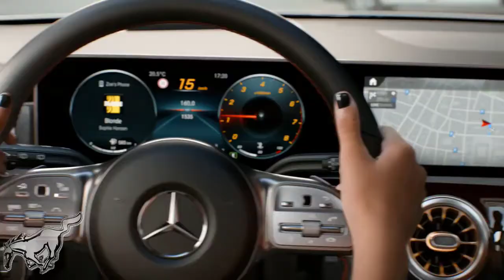2018: Mercedes-Benz A-Class(Third Generation) Nicki Minaj // Official Commercial™ // Review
2018: Mercedes-Benz A-Class// Nicki Minaj // Official Commercial™ // Review
SPeedIo

The production version of the third generation of A-Class vehicles was based on the 2011 Concept A-Class, and was unveiled at the 2012 Geneva Motor Show,[36] It has an entirely different design, and larger than the previous two generations of the A-Class, with a total length of 4,292 mm (169.0 in), making it a fully-fledged small family car for the first time.

The vehicles were available in some markets from September 2012. Japan models went on sale in January 2013.

The third generation A-Class is designed to be a direct competitor to the BMW 1 Series and Audi A3. It is intended to be more dynamic than its predecessor and is focused on younger owners

The A 45 AMG is a performance version of the A-Class, fitted with a 2.0-litre four-cylinder turbo engine rated 360 PS (265 kW; 355 hp)@6000rpm and 450 N⋅m (332 lbf⋅ft)@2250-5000rpm, AMG Speedshift DCT 7-speed sports transmission with Momentary M mode, 4MATIC all-wheel drive, 3-stage ESP with ESP Curve Dynamic Assist and "ESP Sport Handling" mode, AMG sports suspension with independently developed front and rear axles, high-performance braking system with 350 x 32 millimetres front brake discs and 330 x 22 millimetres rear brake discs, and is identifiable by the "twin blade" radiator grille, AMG light-alloy wheels in twin-spoke design and two square chrome-plated tailpipes.

The vehicle was originally announced to be unveiled in first quarter of 2013,[39] and was later unveiled in Geneva Motor Show. Sales release date was set to 8 April 2013, with Germany market launch beginning in June 2013

The BMW M8 GTE is an endurance grand tourer (GT) car constructed by the German automobile manufacturer BMW. It was developed in late 2016 and will make its competitive début in IMSA WeatherTech SportsCar Championship and FIA WEC from 2018 season respectively and thus marking BMW Motorsport returning to 24 Hours of Le Mans after six-year absence that last time BMW competed in 2011.[3] It was designed by BMW chief engineer Dominic Harlow. The M8 GTE, which replaced the ongoing BMW M6 GTLM at the end of the 2017 season, is based on the production BMW M8. The car was unveiled on 12 September 2017 during 2017 Frankfurt Auto Show in Frankfurt, Germany